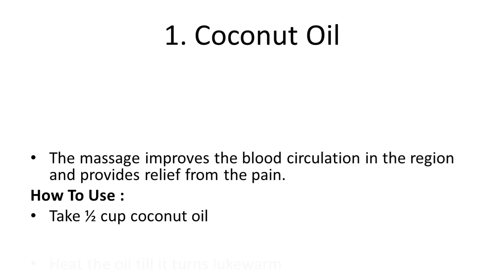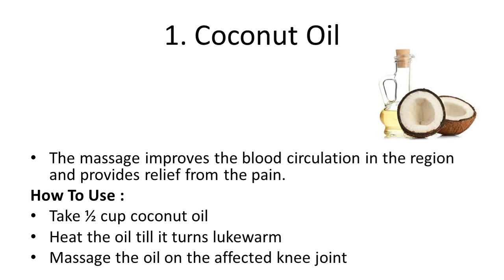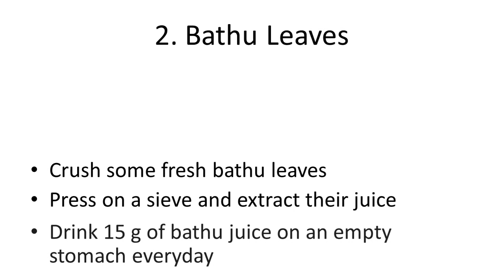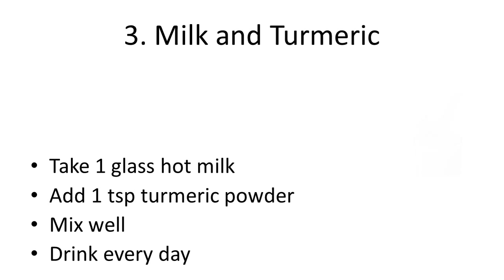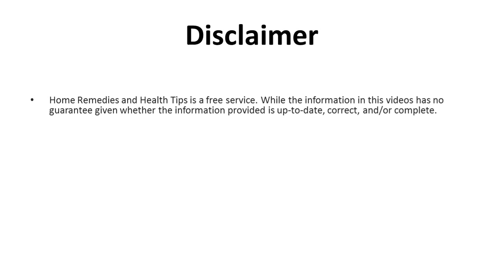Natural Ayurvedic Home Remedies for Knee Pain | How To Get Knee Pain Relief At Home